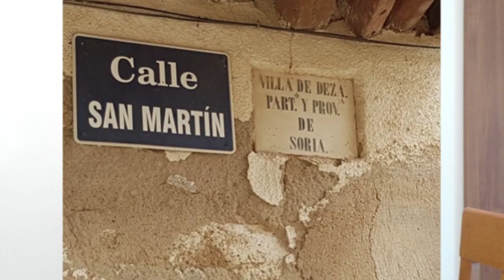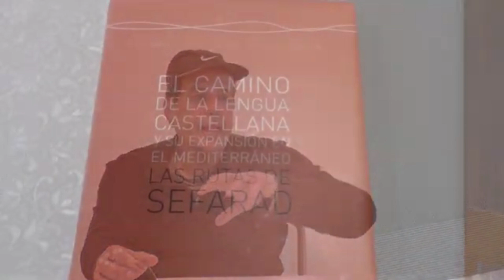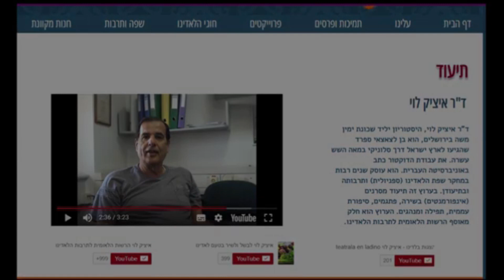Ladino ; Dr Yitshak Levy kanta Ladino 1998 תיעוד עצמי דר איציק לוי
לאדינו ; תרגיל תיעוד עצמי של שירה בלאדינו של קובץ רומנסות וקאניגס בלאדינו 1998 ירושלים